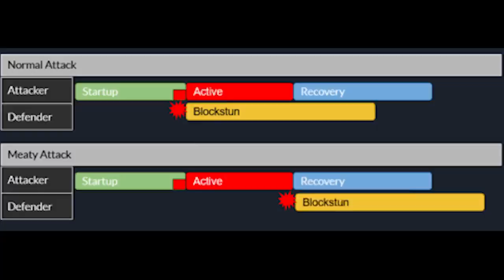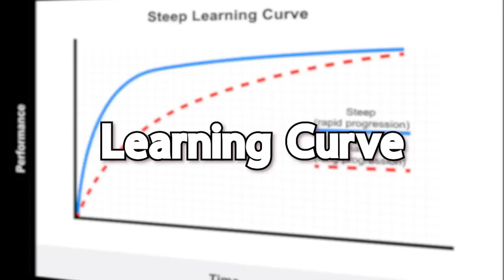The Main Way Fighting Games Mimic Real Fighting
Fighting games mimic real fighting a lot closer than you would think. There are things tied to the art of combat that can never be lost no matter what form it's in. However, the medium of fighting video games creates a disconnect for the people playing them. Once you know how fighting games work you can apply that knowledge to any fighting game you play in the future. This video will breakdown what to look for when picking up a new game or character and how to focus on the most important quality of fighting games.

Let me know what you think about the topics in the video below.

Intro 00:00 - 00:39
The Problem 00:40 - 02:27
Meaties 02:28 - 05:57
Grab Set Ups 05:28 - 06:50
Jumping The Scrub Killer 06:51 - 08:07
Invincible Reversals 08:12 - 11:28
Flow 11:30 - 13:14
Learning Curve 13:16 -16:35